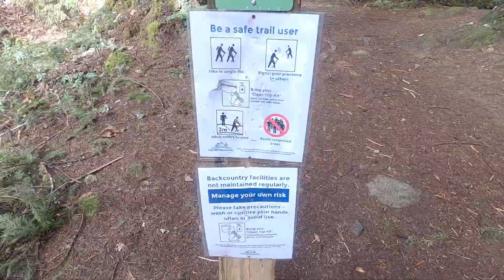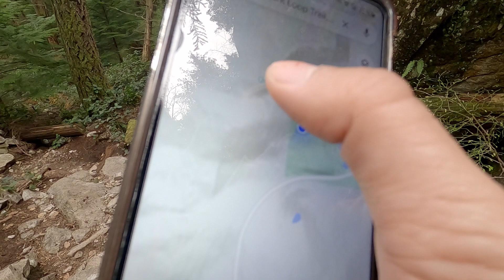I ALMOST SLIPPED OFF A MOUNTAIN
We've just been busy hiking various mountains, this one in particular is probably the hardest. Going up hill in snow and ice... especially near the edge of the mountain.
▶ Follow me on ↴
▶ Discount on AIRBNB ↴
You'll get  $62 CAD off your first trip

✰ FAQ ✰
what is your name? lisa
what’s your ethnicity? Vietnamese and Chinese
 ➭  main camera: Sony A6000
 ➭  vlog camera: GoPro 8
 ➭  ring light: Neewer ring light (dimmable 18")
 ➭  editing: davinci resolve 15